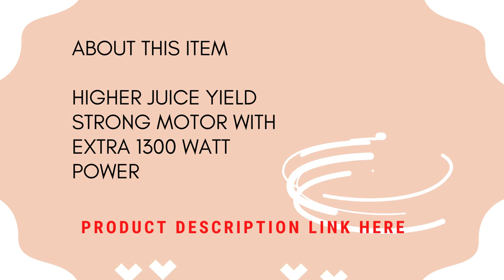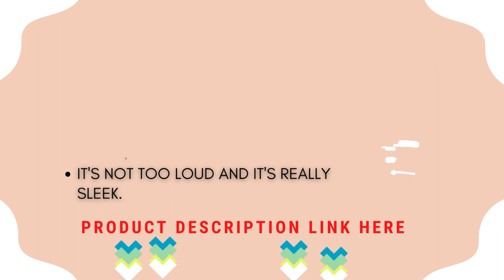KOIOS Centrifugal Juicer Machines| the best amazon solution 2023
2 GEARS + PULSE MODE - For softer fruits like tomatoes and oranges, the "1" low speed runs between 12000 and 15000 RPM; The 2" fast speed ranges from 15000 to 18000 RPM for harder fruits like carrots, beets, kale, and many others. Every kind of fruit and vegetable can be juiced in a number of different ways.
A cutting disc made of culinary-grade stainless steel and a 304 mesh filter promise to extract more juice, vitamins, and minerals while also being simple to clean and assemble in a matter of seconds. CLEAN-UP IS EASY - 100% BPA-FREE MATERIAL
AMERICAN GUARANTEE – EUROPEAN ENGINEERED – A three-year warranty that covers everything, so you can buy with confidence and enjoy your juice forever. Features of the Product